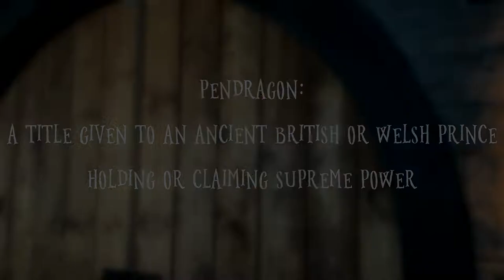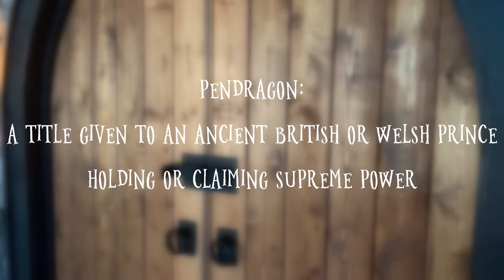Escape the Pike- Merlin's Vision (Backstory Trailer)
Something is wrong with your vision. You are seeing things in ways you haven’t before.  Are your eyes playing tricks on you?  Or is it something else?  Premonitions?  You must find out!  As you stand before the entrance to the business of Dr. Murray Lin, you are anxious.  Will it be revealed that it is a problem with your eyes?  Will you learn that you are really having visions?  The answers to your questions lie beyond the other side of that door.  You must step through to gain perspective.

Come play escape room games!
Located in Sturbridge, Worcester County, Central Massachusetts